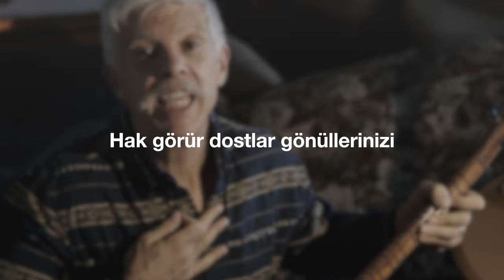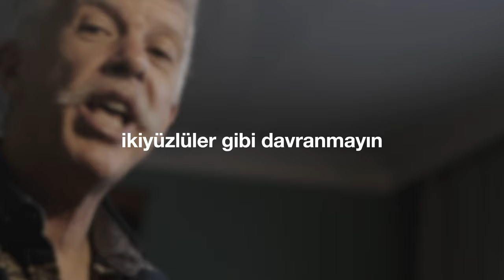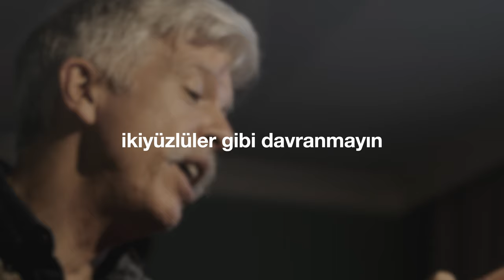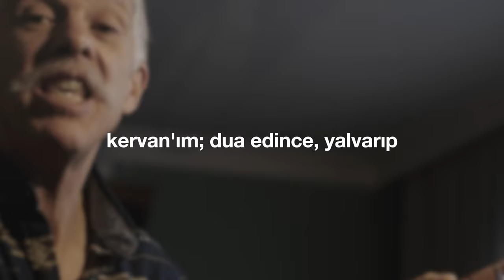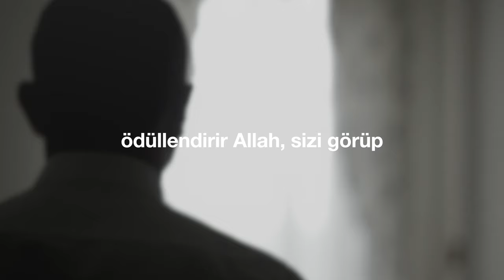"İkiyüzlüler" (Cem Kervan) Söz Videosu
"İkiyüzlüler"
Tekli Olarak Çıkış Tarihi: 20 Ekim, 2021
Albümün Çıkış Tarihi: 29 Aralık, 2021

Sazlar: Serhat Doğan
Perküsyon: Haydar Demir
Erbane: Charles Vincent

Sözler:

İkiyüzlüler

Yapacakken hayır işlerinizi
İkiyüzlüler gibi davranmayın
Hak görür dostlar gönüllerinizi
İkiyüzlüler gibi davranmayın

Canlar, fakirlere yardım eyleyin
Ama sağa sola haber vermeyin
Sokaklarda tantanayla yapmayın
İkiyüzlüler gibi davranmayın

Fakire yardım ettiğiniz zaman
Kimse bilmesin gizli kalsın aman
Mükâfatlandırır semavî Rahman
İkiyüzlüler gibi davranmayın

Dua ettiğinde o riyakârlar
Sokakta seslerini yükseltirler
İnsanlar onları görsün isterler
İkiyüzlüler gibi davranmayın

KERVAN'ım dua edince yalvarıp
Kapıyı örtün odanıza girip
Ödüllendirir Allah sizi görüp
İkiyüzlüler gibi davranmayın